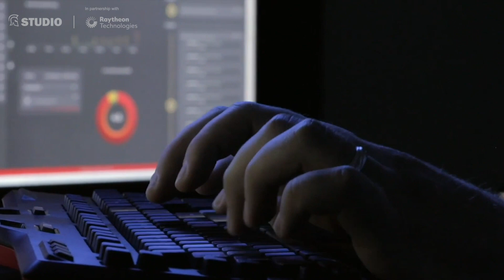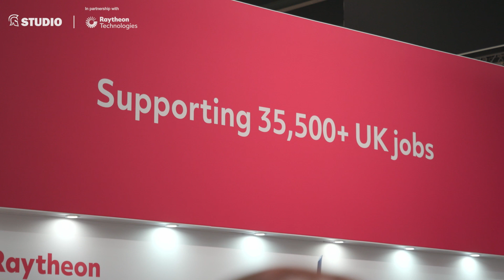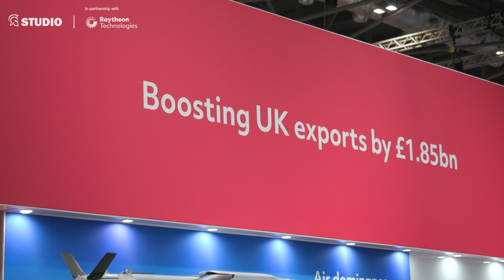Raytheon Technologies showcases advanced capabilities at DSEI (Studio)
Weapons, sensors and a new high energy laser are among the advanced capabilities on display at the Raytheon Technologies stand at DSEI 2021.

On the opening morning of DSEI, Simon Kings, BD and Strategy Director at Raytheon UK, outlines the company's advanced technologies on display, including the development of a new counter-drone high energy laser.